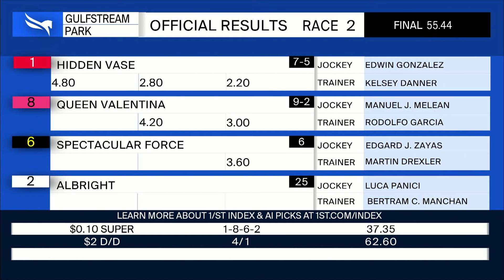Gulfstream Park April 7, 2024 Race 2